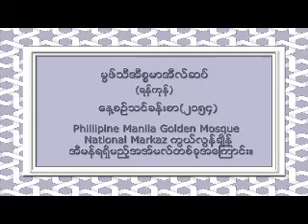2154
۞မြဖ္သီအီစၥမာအီလ္(ရန္ကုန္)

ေန႔စဥ္သင္ခန္းစာ(၂၁၅၄)

♦Phillipine Manila Golden Mosque National Markaz

 ကြယ္လြန္ခ်ိန္အီမန္ရရိွမည့္အအ္မလ္တစ္ခုအေၾကာင္း။